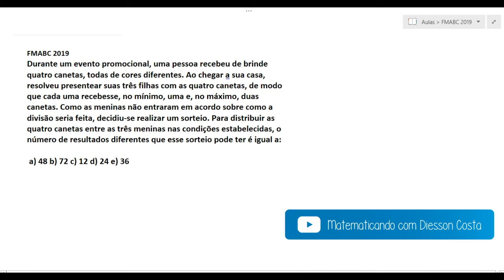Aprenda mais sobre Análise Combinatória com a solução dessa questão da Faculdade de Medicina do ABC.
➡️ ANÁLISE COMBINATÓRIA: Olá, pessoal! Nesse vídeo, veremos uma dica envolvendo a análise combinatória, mais especificamente o conceito de combinação.
 Esse é um conteúdo que costuma aparecer bastante nas provas do ENEM e também nos vestibulares. Quer detonar nesse assunto? Acompanha o vídeo!  🤓